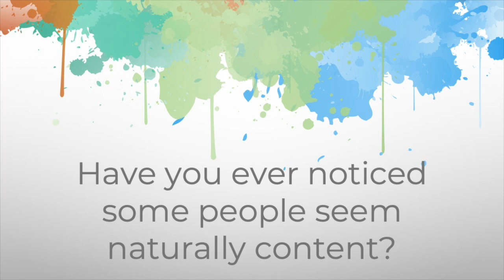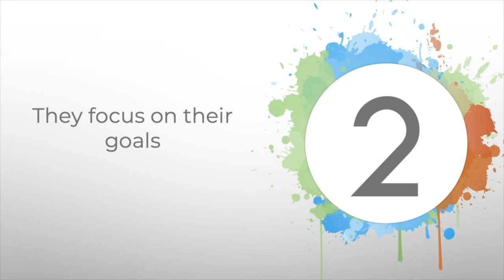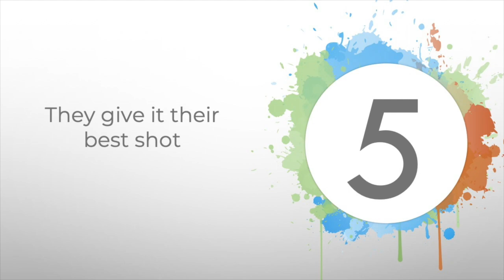5 Practices of Wickedly Fulfilled People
5 Practices of Wickedly Fulfilled People

Have you noticed that some people just seem to be naturally content? They always seem to be cheery and fulfilled, no matter what’s happening in their lives. Have you wondered what their secret sauce is? How can they stay so happy all the time when the rest of us are griping and grouching about how hard our lives are?

Here are some of the most common attributes of truly fulfilled people. See if you can incorporate some of these strategies into your own life.

1. They follow their passion

Following your passion doesn’t have to mean giving up your 9 to 5 and living in an ashram. It can be as simple as making sure you include doing what you love into your life. Think of what really makes you feel good – maybe it’s writing, drawing, ceramics, hiking or dancing, it doesn’t matter. What matters is that you make space for it in your life. And do it regularly, not just when you can fit it in.

2. They focus on their goals

Fulfilled people usually have a set of goals they want to achieve. Not an impossible laundry list, but a small number of achievable, meaningful goals that will challenge but not overwhelm them. Keeping your goals attainable sets you up for success and greater happiness.

3. They are comfortable with imperfection

Perfectionists are almost guaranteed to be unhappy, dissatisfied people. You’re much more likely to feel fulfilled if you set yourself high but not impossible standards, where each success is a stepping stone towards meeting your goals. Match this with a commitment to continually look for opportunities to improve, without beating yourself up, and you will move ahead in leaps and bounds.

4. They are kind

Take a look at the people you notice are happy, and you’ll notice one thing in particular that they share. Happy people are almost universally kind and generous. They help others, they let other drivers into the traffic, they hold the door or the elevator. Not for any other reason than it’s a kind thing to do. And as an added bonus, making other people happy makes you happy too.

5. They give it their best shot

Fulfilled people focus on what they do and give it their best shot. If you give it your all, it doesn’t matter too much whether you win or lose. So, focus on what you love, and do it to the best of your abilities. Enjoy the process and don’t worry so much about the outcome.